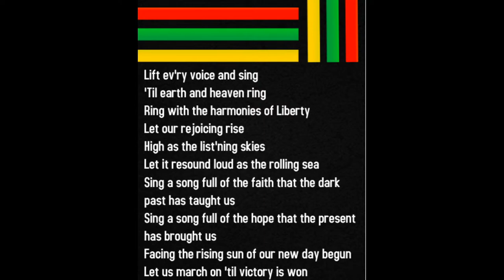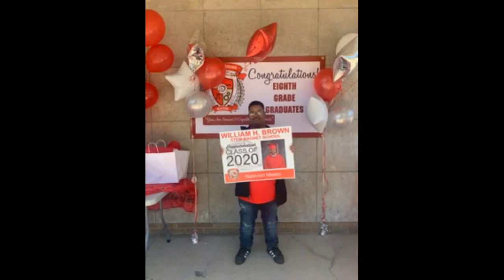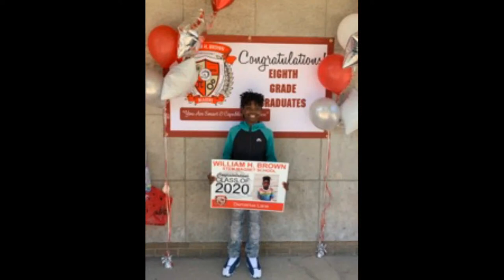WIlliam H Brown STEM Magnet School Commmencement 2020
8th Grade Graduating Class of 2020